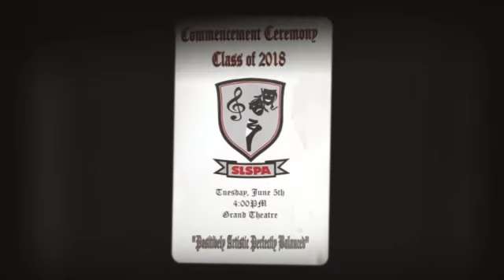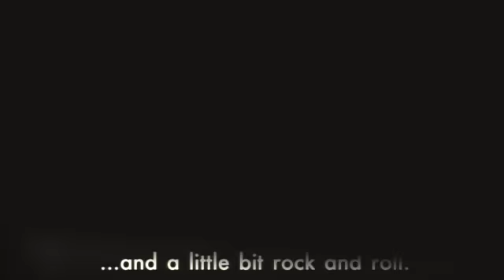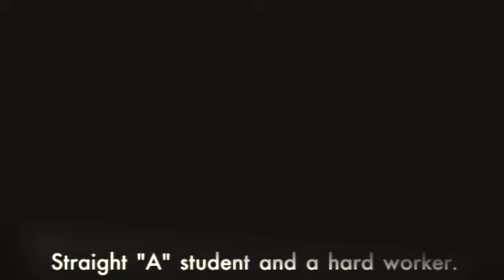THE RAD GRAD 2018